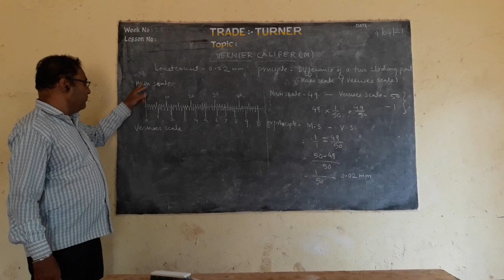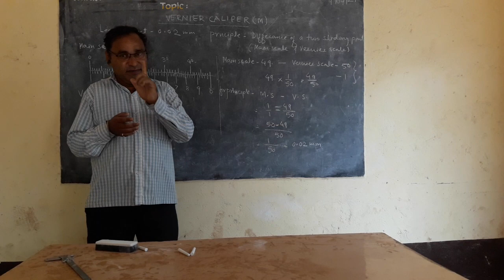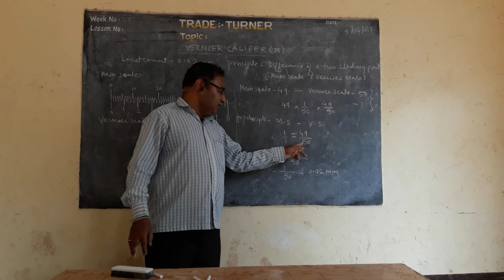How to find leastcount of vernier Caliper (metric)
Jaykar Tadakhe Turner instructur